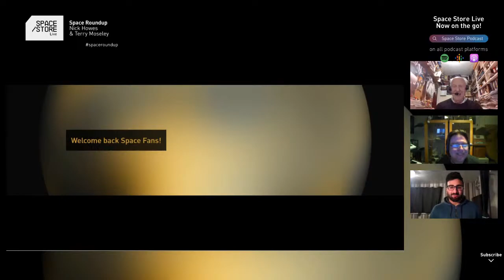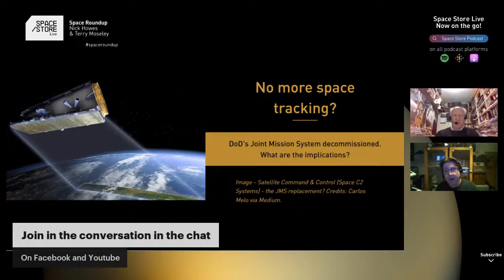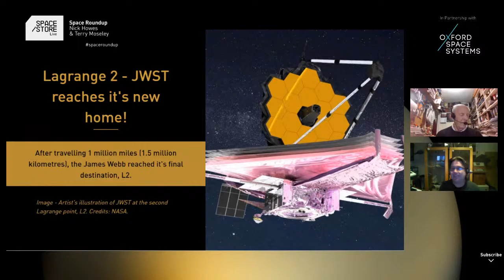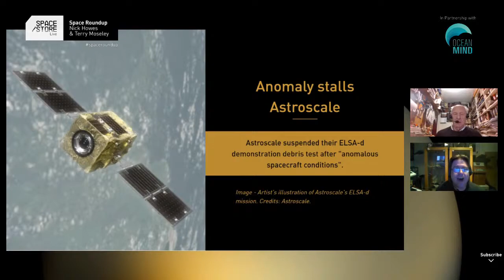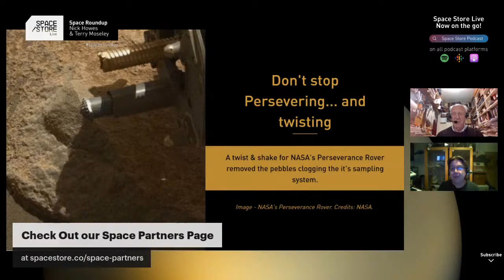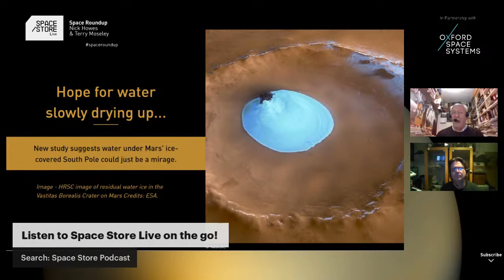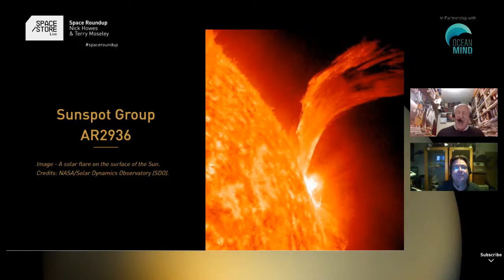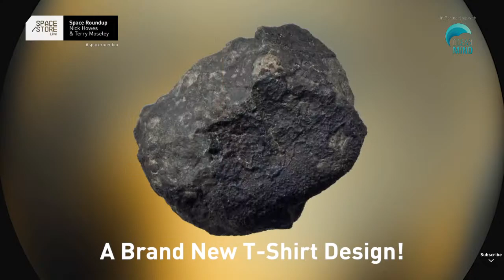Space Roundup LIVE! with astronomers & space experts Nick Howes & Terry Moseley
Tune in LIVE! Technical hitches included... The latest and greatest Space news! w/ Space experts & Astronomers, Nick Howes and Terry Moseley.